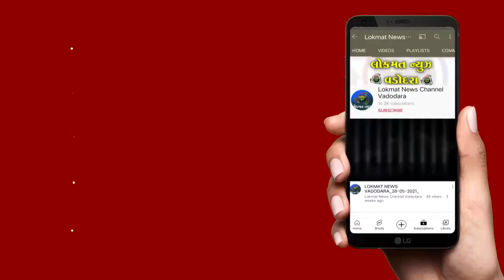પાલિકા દ્વારા ત્રણ સ્કલ્પચરનું રિસ્ટોરેશન કરવામાં આવશે